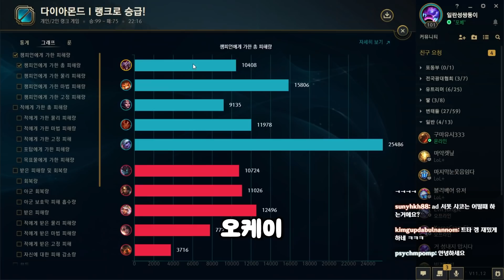분신 구별을 잘 해야되는 이유ㅋㅋㅋㅋㅋ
º

▶룬 정보는 영상 엔딩 부분을 확인해 주세요.